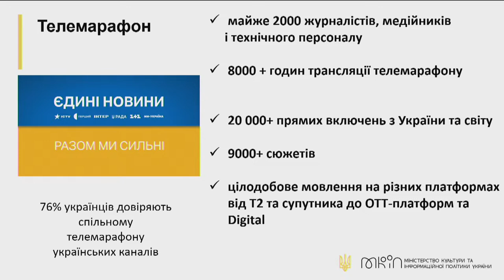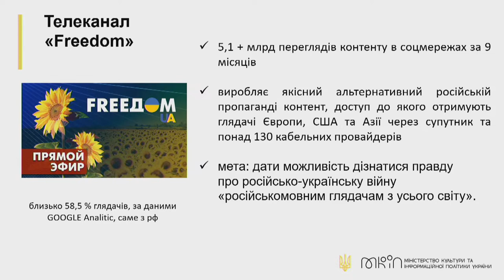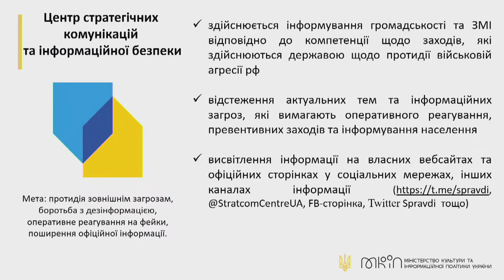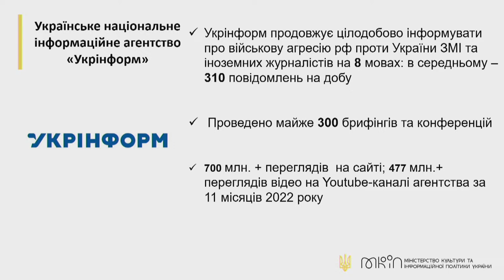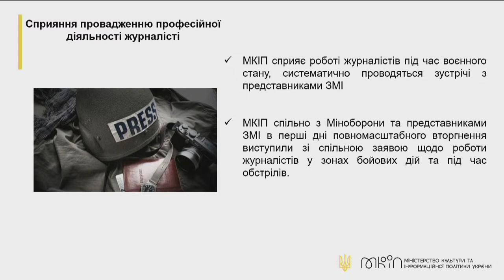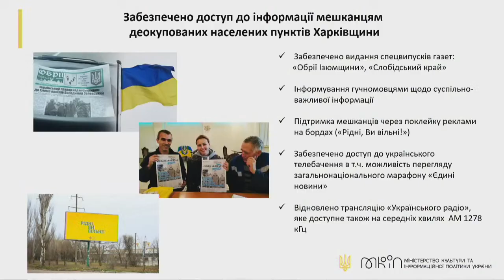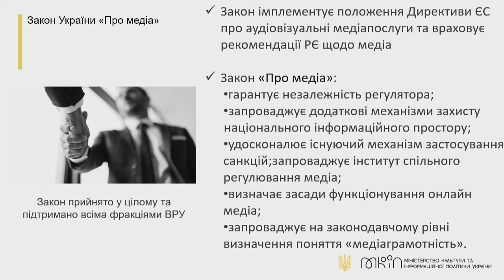Panel discussion on the topic: “Ukrainian Information War Front: Lessons, Conclusions, Victories”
Speakers:
- Maksym Mayorov, Expert of the Center for Strategic Communication and Information Security
- Taras Shevchenko, Deputy Minister of Culture and Information Policy
- Diana Dutsyk, Founder and Executive Director of the NGO “Ukrainian Institute of Media and Communication”
- Maryna Vorotyntseva, Senior Analyst at the Center for Countering Disinformation of the National Security and Defense Council

Topics of focus:
- Power in truth: how to effectively combat disinformation
- A “reporter” profession: how can a journalist avoid turning into a propagandist at war
- Challenge No. 1: how to avoid turning the war into the information daily grind
- Lessons of war: what and how Ukraine can share with the world
- Domino effect: how the russo-Ukrainian information war will affect the whole world

Kyiv, 22h of December